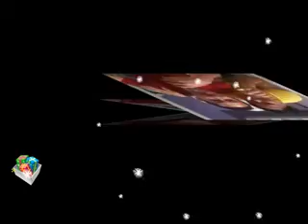Zezé Di Camargo & Luciano - Flores em Vida